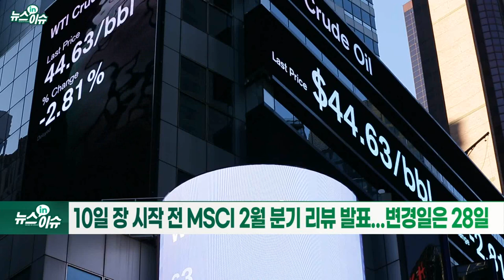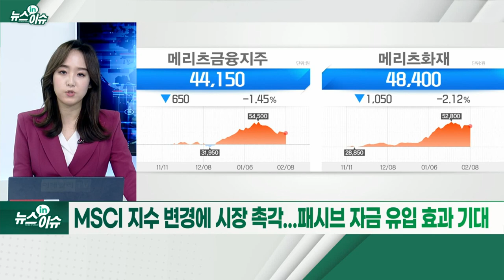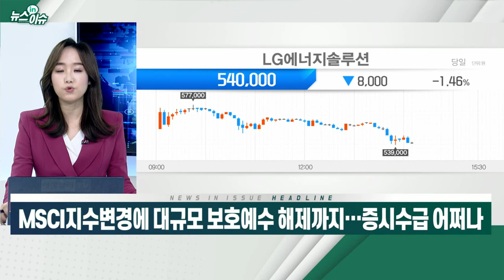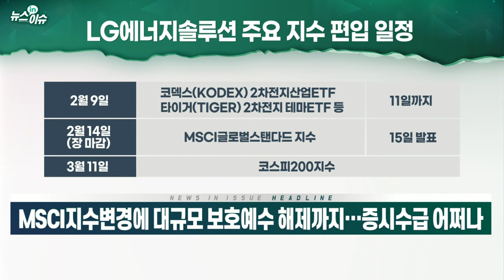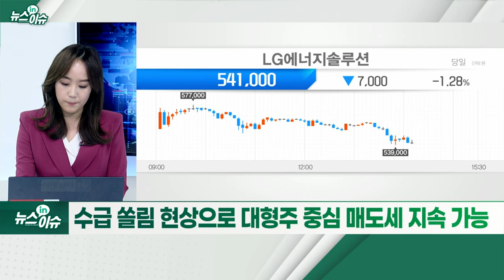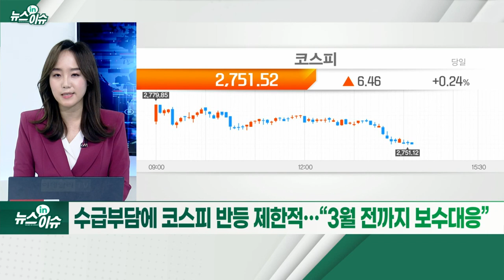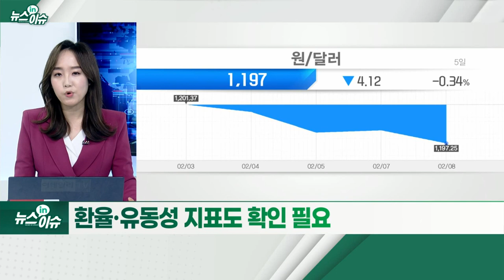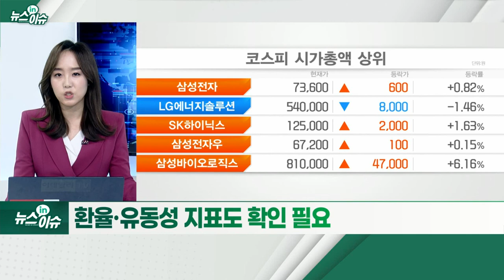MSCI 지수 변경에 대규모 보호예수 해제까지… 증시 수급 어쩌나_뉴스IN이슈 (20220208)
# 10일 장 시작 전 MSCI 2월 분기 리뷰 발표... 변경일은 28일
- 메리츠금융지주·메리츠화재 편입 전망... 신풍제약 퇴출 기로
- MSCI 지수 변경에 시장 촉각... 패시브 자금 유입 효과 기대
- 14일 장 마감 후 MSCI 글로벌 스탠다드 지수 대형주 부문 편입
- 추종자금 7,000억원대 예상
- FTSE 조기편입은 불발... 3월 편입 검토 대상 오를 예정
- 전체 대기 자금 2조원... 9일 자금 유입 시작
- 수급 쏠림 현상으로 대형주 중심 매도세 지속 가능
- 카카오뱅크, 보호예수 해제에도 상승... 외국인들 ‘매수’
- 크래프톤, 10일 보호예수 해제... 물량 ‘절반’ 풀려
- 수급 부담에 코스피 반등 제한적… “3월 전까지 보수대응”
- 환율·유동성 지표도 확인 필요